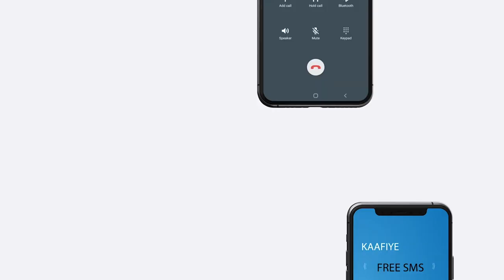Ra’iisul Wasaaraha Xukuumadda Soomaaliya iyo ganacsatada Gobalka Banaadir ayaa ku dhawaaqay 3-Milyan